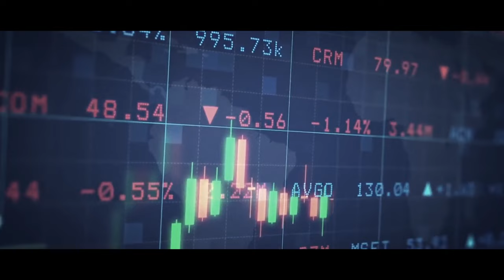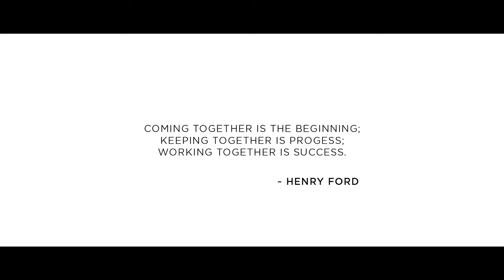John Heath Jr - Alright (Official Video)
2020 has been an interesting year so far.  With the unfortunate loss of Kobe Bryant, coronavirus, and unemployment, times have become uncertain.  Now through the tragic events of George Floyd, we truly see that Black Lives Matter.  In this Official Video, I address them all with a message to the world that soon it will be alright.